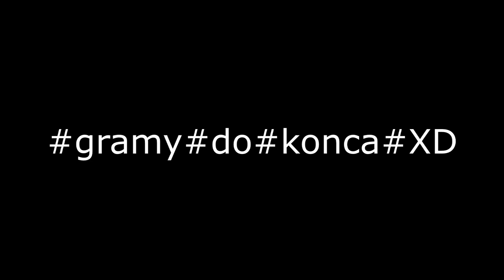mccw.pl | Cała edycja w pigułce [gildia lege]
➖➖➖➖ ROZWIŃ OPIS ➖➖➖➖
🔻 NO WEŹ ROZWIŃ NIE DAJ SIĘ PROSIĆ  🔻

✿ ŁAPKA W GÓRĘ POD FILMEM
✿ SUBIK
✿ MIŁY KOMENTARZ ( ͡° ͜ʖ ͡°)
Mój discord na którym możesz sprzedać i kupić OG/minecon i inne konta
✿ rozdzialka: 1104x1080/1680X1050
✿ Ts3: adeek2115
✿ DC:adek#1337
✿ macro: SpeedAutoCliker (LPM) & jCliker (PPM)

TAGI: ( NIE ZWRACAJ UWAGI, DZIĘKI TEMU JEST WIĘCEJ WYŚWIETLEŃ )
25 kills
minecraft serwery polskie minecraft ip minecraft 1.7.2 minecraft jestę oszustę jestę oszustę kendal lisekpompa jestę oszustę minecraft pvp minecraft 1.7.2 pvp 1vs1 tabcraft jestę oszustę akcja 1vs1 jestę oszustę tabcraft.ench.pl klepa minecraft 1.8 pvp w minecraft koxy 1vs1 klepa minecraft hiplay.pl serwer serv serw server 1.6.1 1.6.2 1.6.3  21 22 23 minecraft freebuild fre free build built survival + frakcje factions mobarena mob pvp on off wl hamachi nopremium premium non premium DziarnosHD Dziarnoś Dziarnos HD minecraft 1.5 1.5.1 non premium nopremium no not premka offline mode true false free darmowy vip supervip hardman pvp p v p player vs player versus myklocek my klocek craft mine 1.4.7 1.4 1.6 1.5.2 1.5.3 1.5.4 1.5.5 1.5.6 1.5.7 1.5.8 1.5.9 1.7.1 dedyk dedykowany owenserver own craftserve serwer serw server serv survival rpg fb strona internetowa tem spek team speak ts3 white list wl 24/7 24 minecraft pl serwery serwery minecraft alpha prywatne serwery minecraft minecraft serwery polskie serwery na minecraft minecraft serwery pl minecraft darmowe serwery serwery minecraft beta minecraft arivi kopiowanie
kopiowanie itemów arivi
arivi.pl
arivi
ARIVI.PL arivi.pl kopiowanie itemów Kopiowanie arivi
Kopiowanie arivi
, mc.lootcraft.eu, lootcraft, chromoski,
thechromo, rewajwer, chromo, zitcraft, easyhc, easyhard, mc.myhard.pl, myhard, plugin na gil
kopiowanie KOPIOWANIE Arivi itemy
- mc4u
- klepa na drzewkarni mc4u
- drzewkarnia
- jak ujebać
- nie patrz na moje tagi smieciu xd
- jak już patrzysz na nie to daj like xD
- gildia
- mc4u klepa
- MC4U.PL DRZEWKARNIA mc4u
- mc4u
- mc4u klepa
- początek edycji
- start edy
- craftcore.pl
- craftcore
arivi
kopiowanie arivi
arivi kopiowanie
start edycji
ARIVI.PL
arivi.pl
arivi start edycji MiszCzalKe
drzewkarnia arivi
craftcore
drzewkarnia craftcorex
craftcore drzewkarnia
początki edycji
craftcore.pl
CRAFTCORE.PL
avalon
avalon team
franki
404franki
franki404
AVALON TEAM
arivi start
arivi.pl
kills
lizanie
txt
pvp
ARIVI
arivi drzewkarnia
giveway arivi
arivi giveway
arivi
coti
ezz kille mc4u
mc4u
hiplay
HIPLAY
hiplay
practice
hiplay.pl
txt pvp
txt hiplay
top 3 txt
HIPLAY.PL
1MLN
xlaj
xlajt
lajthc
drzewkarnia xlajthc
XLAJTHC.PL
lajthc.pl
xlajthc.pl
xLajtHc.pl
mc4u
mc4u.pl
MC4U.PLalexa
19 killsmc4u
mc4u.pl
MC4U.PL
MC4U.PL
ZAMEK ADMINOW MC4U.PL
mc4u miszczalke
MiszCzalKe
MiszCzalKe txt
TXT
Macro
Macro MiszCzalKe
ZGON
ZGON mc4u
mc4u zgony
mc4u zamki
mc4u event
mc4u pvp
MiszCzalKe macro
craftcore.pl
craftcore
CRAFTCORE.PL
craftcore klepa,
craft core klepa
craftcore start edycji
craftcore.pl klepa
craftcore zamki
craftcore.pl start edycji
craftcore
miszczalke
najlepsze macro
CRAFTCORE.PL KLEPA
craftcore
craftcore start edycji klepa ezz kile kills top macro2palcewmatce w akcji znowu zyd kradziej polak smierdzi polska porobiony
SUPIR SUP1R SUPIR TO KOX PVP 25 kills minecraft serwery polskie minecraft ip minecraft 1.7.2 minecraft jestę oszustę jestę oszustę kendal lisekpompa jestę oszustę minecraft pvp minecraft 1.7.2 jestę oszustę tabcraft.ench.pl klepa minecraft 1.8 pvp w minecraft koxy 1vs1 klepa minecraft hiplay.pl serwer serv serw server 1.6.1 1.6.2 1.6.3 minecraft freebuild fre free build built survival + frakcje factions mobarena mob pvp  wl hamachi nopremium premium non premium HD minecraft 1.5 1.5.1